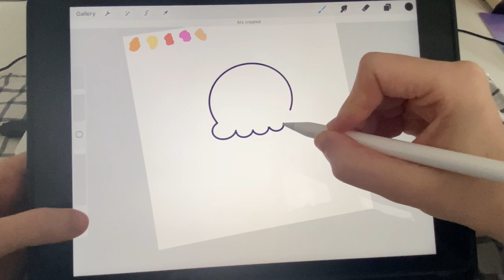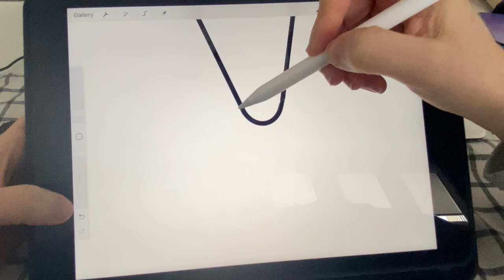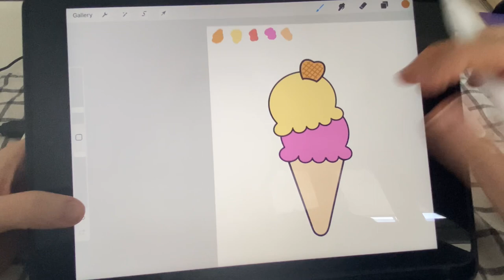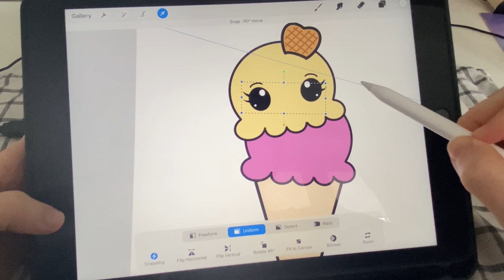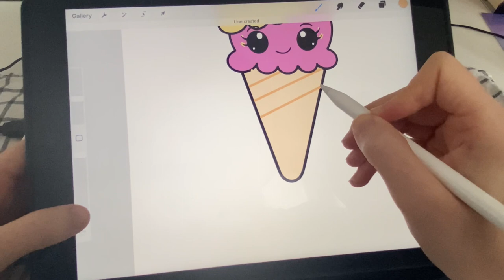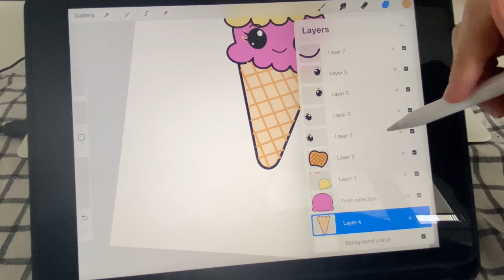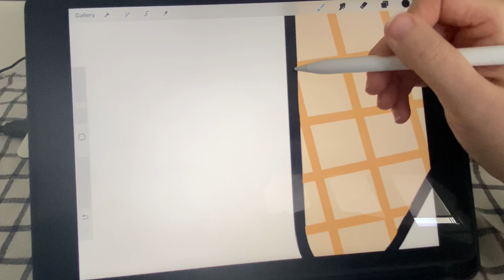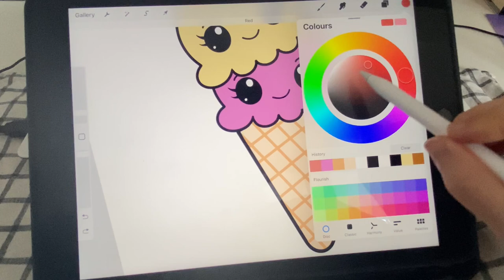Learn How To Draw a Cute Ice Cream - Easy IPad painting Tutorial For Beginners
Learn How to draw a Cute and Yummy Ice Cream 🍦in Procreate.
Kawaii Ipad drawing tutorial, is easy for beginners.

I used only standard brushes in Procreate, so anyone can draw with me.
I hope my video will be helpful and that you will like it 🥰

Learn with me how to draw on IPad

If you need, feel free to pause, when you are drawing.

I'm currently working as an independent artist creating what I love, so any support is greatly appreciated.